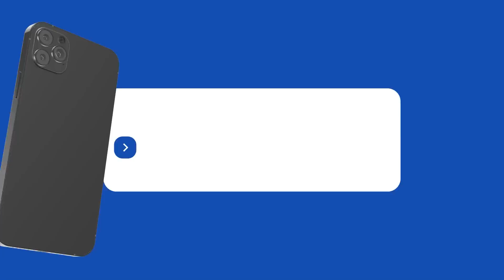بوانو يعري مجلس المنافسة